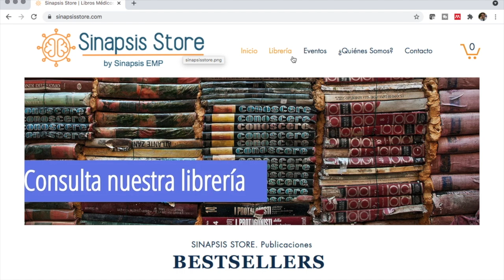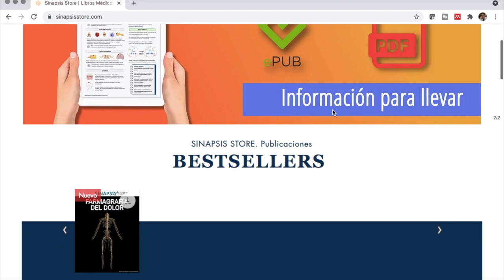¿Podrían los diuréticos proteger al cerebro del Alzheimer?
La enfermedad de Alzheimer es una enfermedad neurodegenerativa que destruye las células del cerebro causando que el paciente olvide todo, actualmente no hay tratamientos útiles, pero los diuréticos como la hidroclorotiazida podrían ser una terapia buena para prevenir ésta enfermedad.

Visita nuestra tienda en donde encontrarás nuestros cursos y material educativo:
Descubre nuestro nuevo canal de Ginecología y salud de la mujer dinero con tu conocimiento de neurociencias en nuestro Neurotorneo
Si necesitas una consulta aquí puedes agendar: